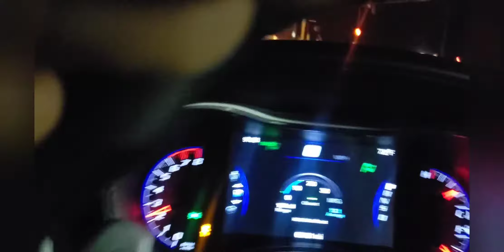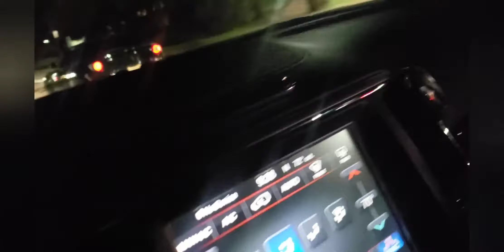P.O.V Night ride Ferrari vs blkmamba/srt jeep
Night time p.o.v ride turned into smoke 💨💨.